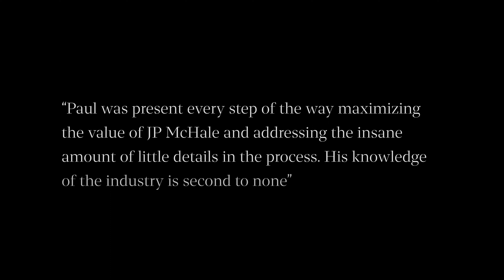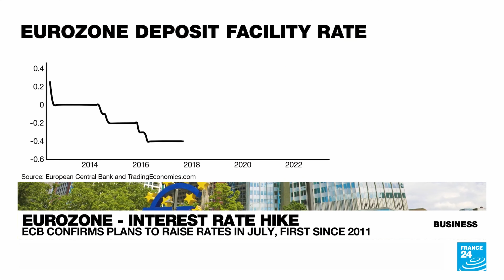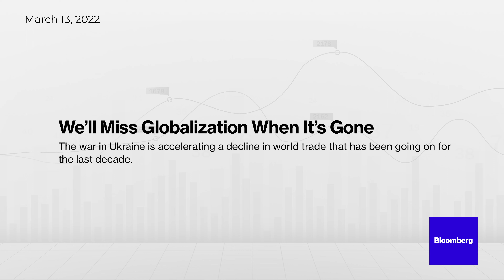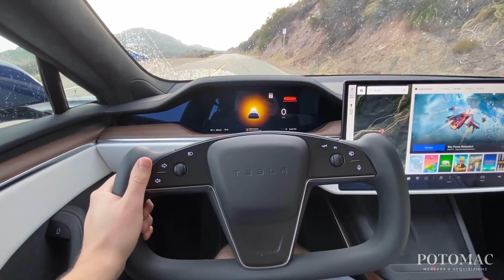Late July 2022 | Market Update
Paul Giannamore shares an M&A market update. July 31st, 2022

EQGWQFE1OZURXOGW
DRVKYMMZALR0JGH6